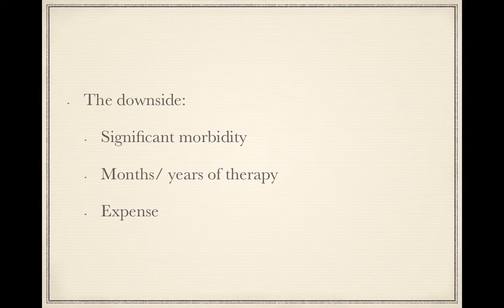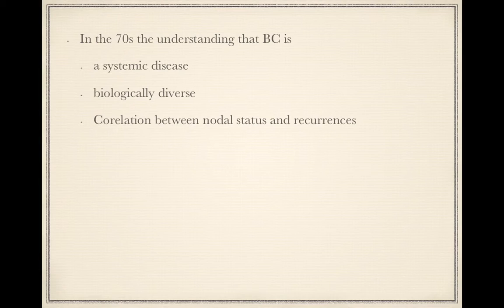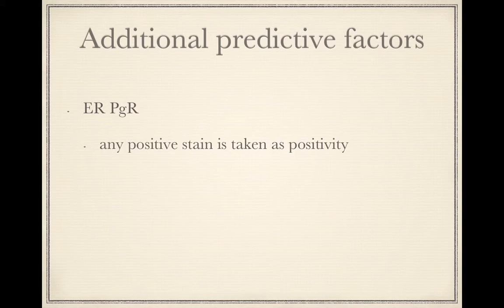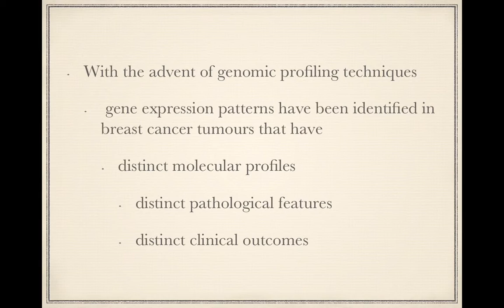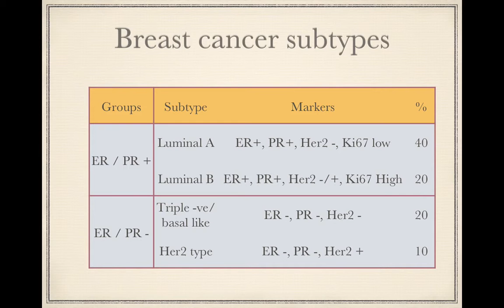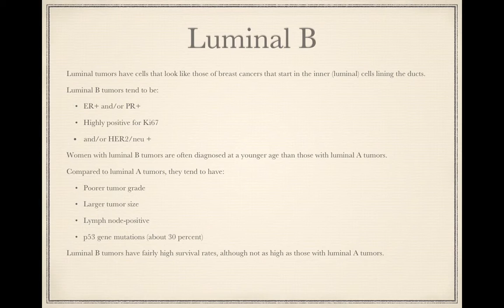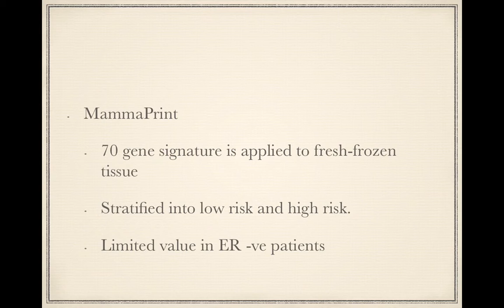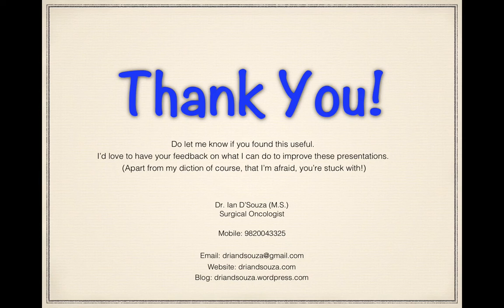Breast Cancer: Prognostic and predictive factors.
This presentation tracts the prognostic and predictive factors have been used to try and stratify patients into those that would benefit from adjuvant therapy from those that would not, so as to reduce the unnecessary, but real, morbidity of treatment.
Almost a century ago surgery was the only choice for the treatment of breast cancer. Now we have a whole range of options thanks to which cure rates have significantly improved.
The down side however are the side effects of adjuvant treatment that may be unnecessary in a significant number of patients.